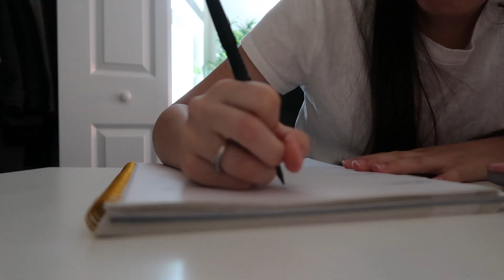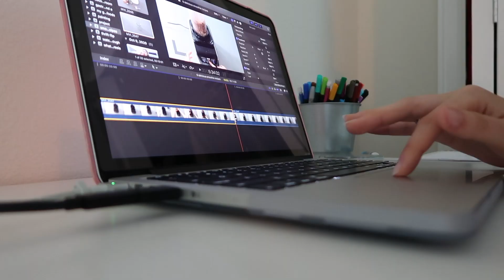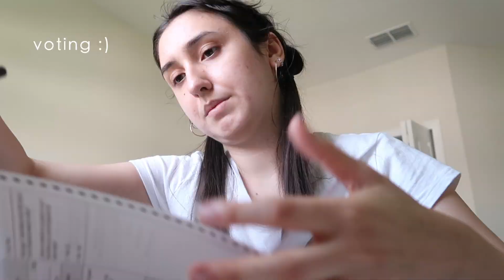a day in my life with gastroparesis (vlog) | trying to stay productive while dealing with symptoms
Today's video is a day in my life with gastroparesis. I have been really struggling with my health recently and I don't quite know what is wrong, but I am waiting on yet another doctor's appointment where hopefully we can get things moving towards figuring out what is happening.

However, even though my chronic illness is getting the best of me right now, I still wanted to film and document everything so I can hopefully look back on this one day and remember how far I have come.

✩Produce bags
✩Produce containers